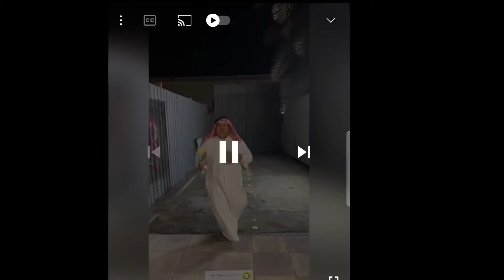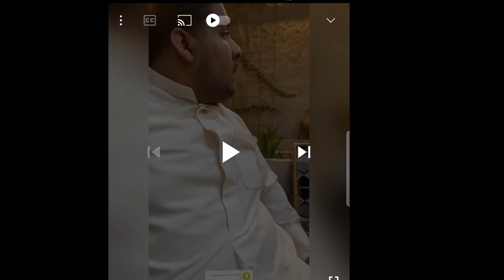عودة حساني الى المزرعه. وقصيدته التي زلزلت الشاعر عادل غفله 🤪🤣🤣🤣